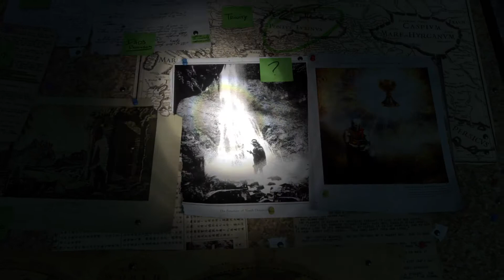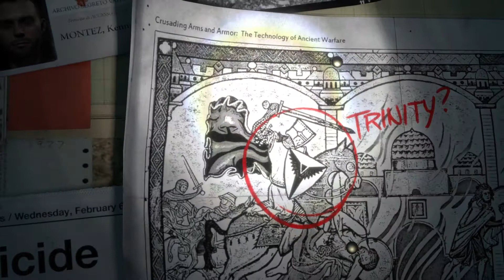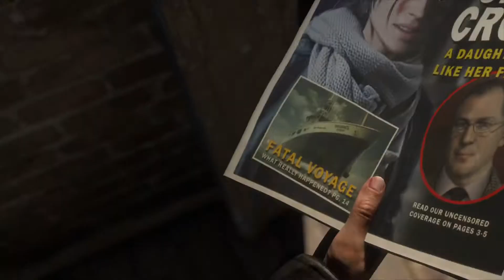PS5 Rise of the Tomb Raider_20201213091627